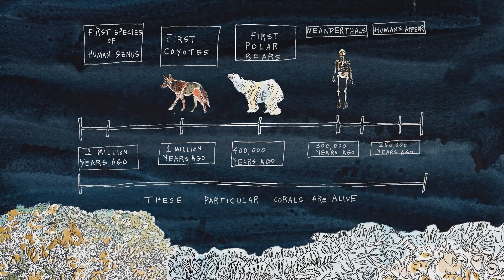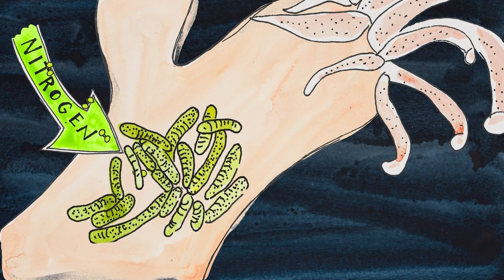Ecosystem Services of the Blake Plateau’s Corals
The Blake Plateau is a thriving deep-sea ecosystem roughly 100 miles offshore the United States’ southeastern coast. Recently discovered to hold the world’s largest expanse of deep-sea coral habitat, here deep-sea corals and Gulf Stream work together to recycle nutrients that helps feed the region’s wildlife. This animated video describes the Blake Plateau’s remarkable corals and the critical functions they bring the region, and our world.